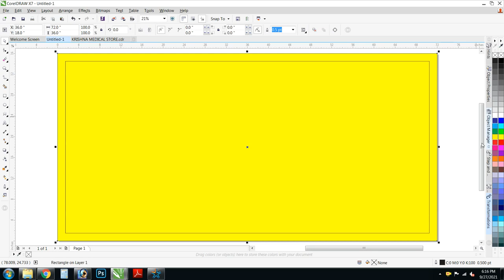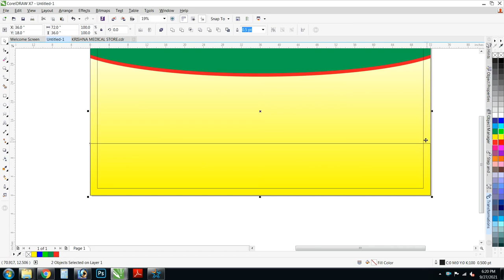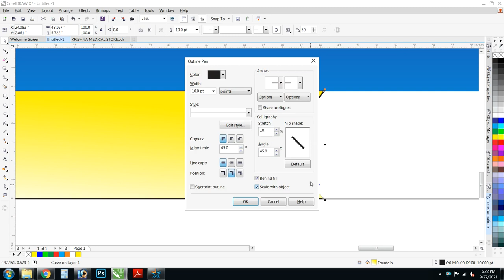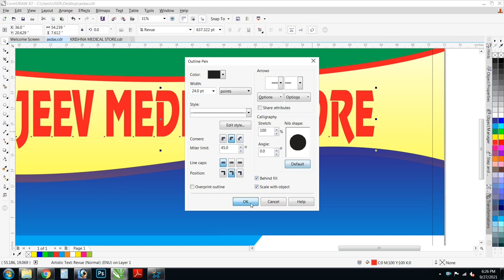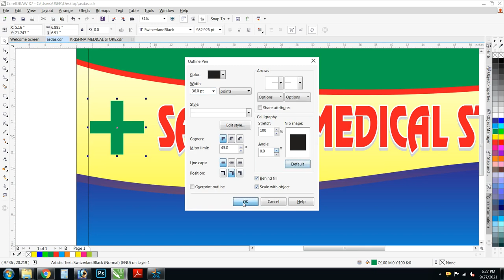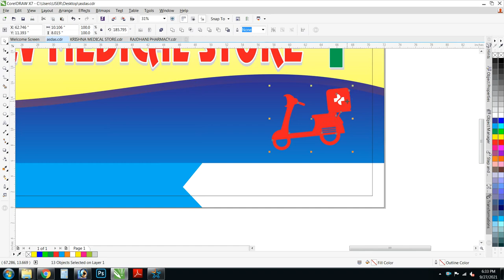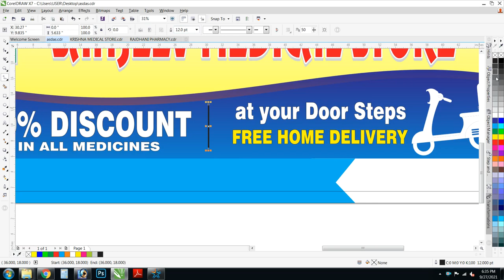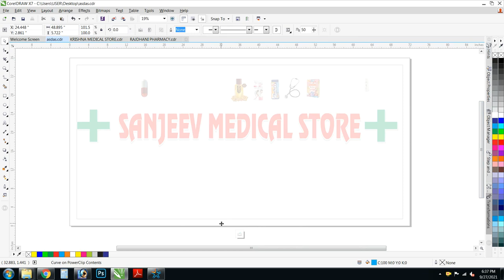Medical Store Shop Flex Board Design || Banner || Corel Draw X7 || Free Download